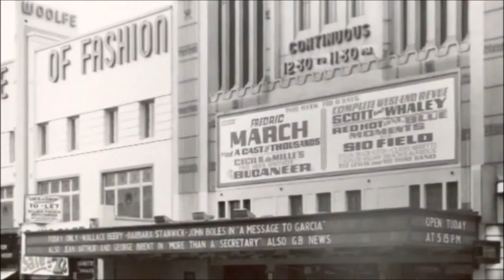SIDNEY TORCH - "BEI MIR BIST DU SCHOEN" - State Kilburn Wurlitzer - 1938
The incomparable SIDNEY TORCH plays "BEI MIR BIST DU SCHOEN" ("Means That You're Grand")(Secunda) on the magnificent STATE THEATRE, KILBURN 4/16 WURLITZER. Taken from Columbia 10" 78rpm record F.1891 (matrix number CA16832) released in February 1938.
Original recording from the ComptonLodgeStudios Archive Collection.